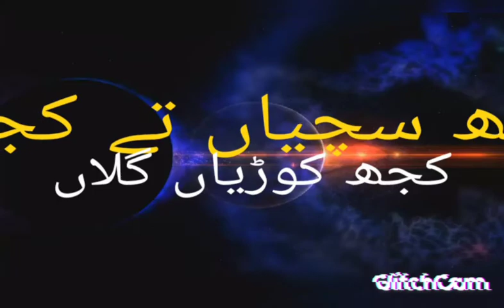کجھ سچیاں تے کجھ کوڑیاں گلاں. سٹاک مافیا کی موت. خان جی کا بڑا قدم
stock Mafia# government of Pakistan decide# Crush the in Pakistan #